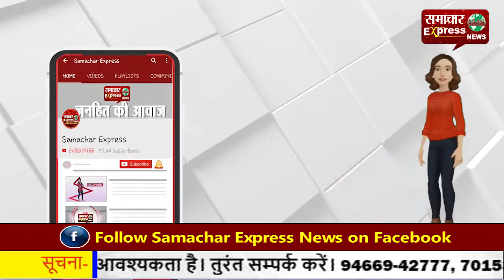इंद्री में खरीद एजेंसियों की नहीं है तैयारी, रूकी धान खरीद, किसान हुए हताश!